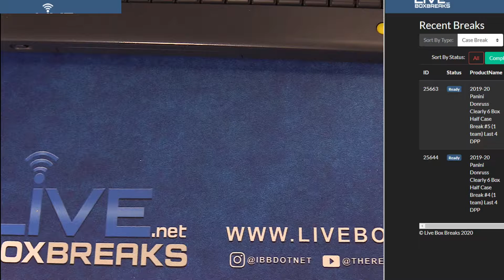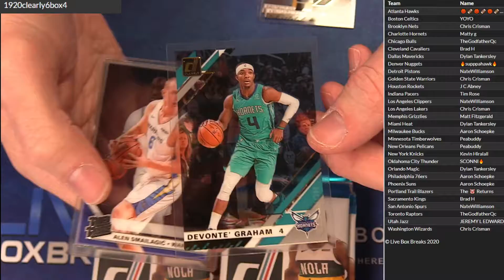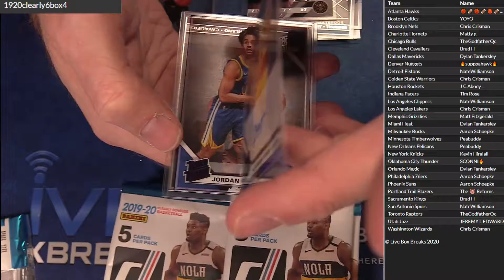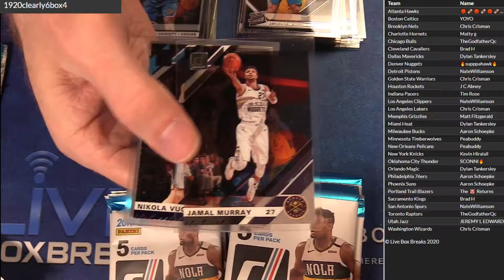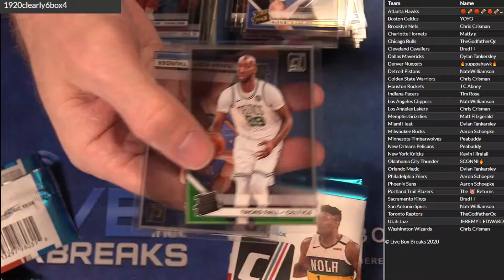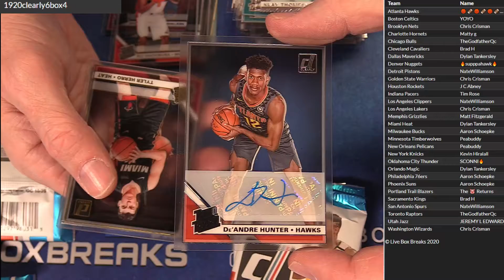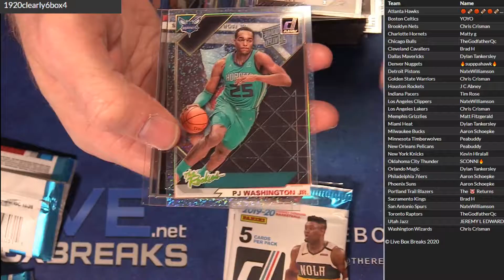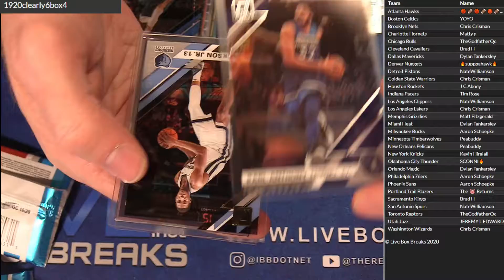2019 20 Donruss Clearly Half Case #4 LBB